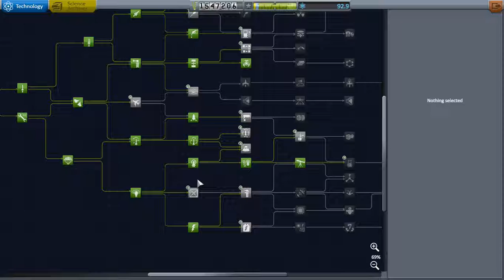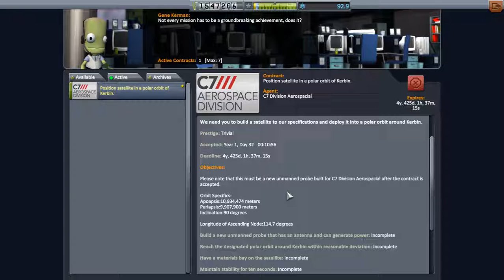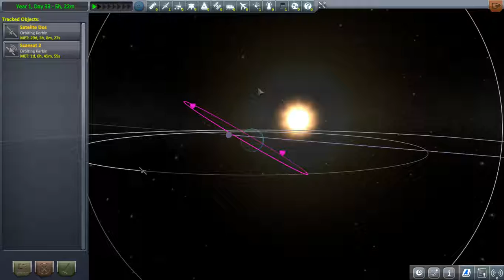Lanzamos un satelite...¿espia? | KSP #7 | Gameplay Español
En este capitulo lanzamos un satelite para una mision que nos han pedido.

Ademas, descubrimos algo sobre Kerbin...¿que sera?

Comunidad Play4You